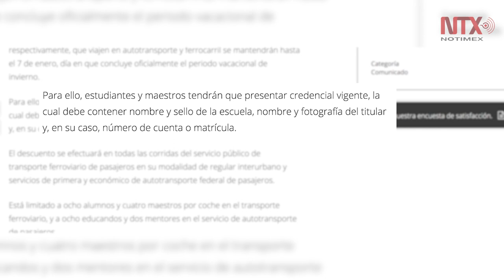Martes, último día de descuento a maestros y alumnos en autobuses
La secretaría de Comunicaciones y Transportes informó que los descuentos de 50 y 25 por ciento para estudiantes y maestros, respectivamente, que viajen en autotransporte y ferrocarril se mantendrán hasta el martes 7 de enero, cuando concluye el período vacacional de invierno.